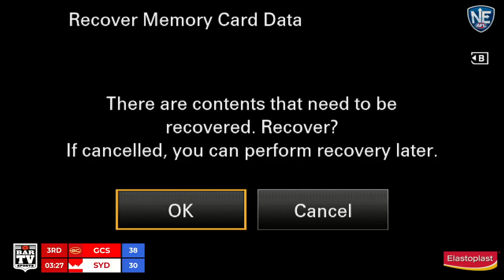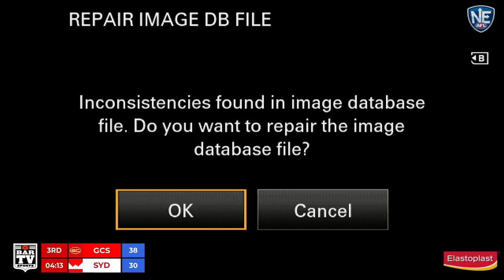2018 Round 4 - Gold Coast Suns v Sydney Swans